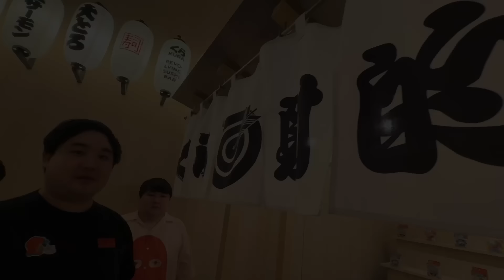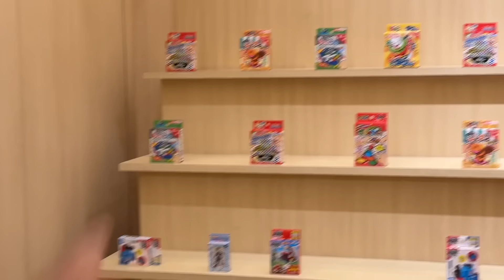高井VS雨！寿司大食い対決！！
結局お前らはどっちの方が食べるんだ…？高井VSアメ第一試合は寿司！！

撮影協力: くら寿司グローバル旗艦店 浅草ROX
※特別な許可をもらって撮影してます
〒160-0022 東京都新宿区5-18-21 東京マネジメント本部 マネジメント部 デジタル制作　ガーリィレコード宛まで！